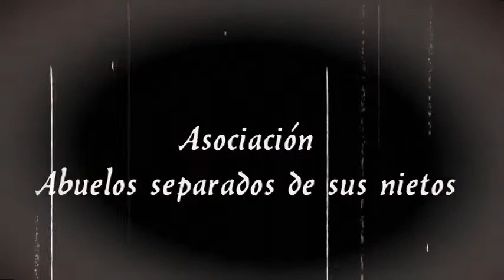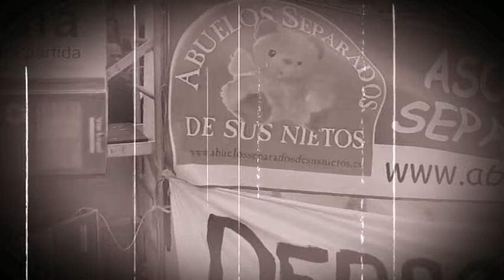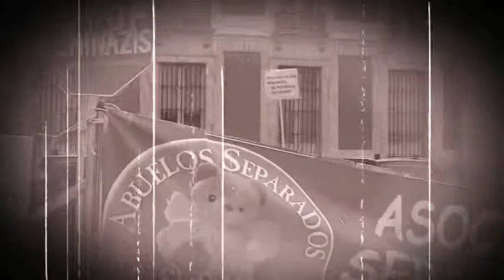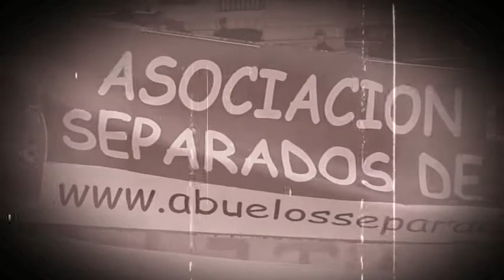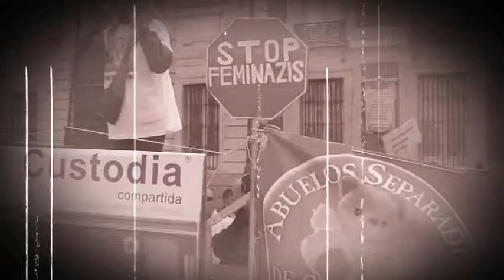Guadalupe De la Fuente. 18 de Noviembre de 2012, Madrid.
Guadalupe de La fuente en la manifestación por la custodia compartida en Madrid, 18 de Noviembre de 2012.